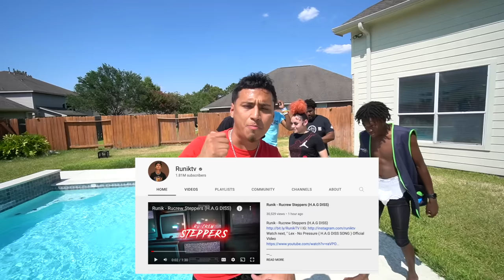NETTE & JAYLON MADE A SONG TOGETHER 👀